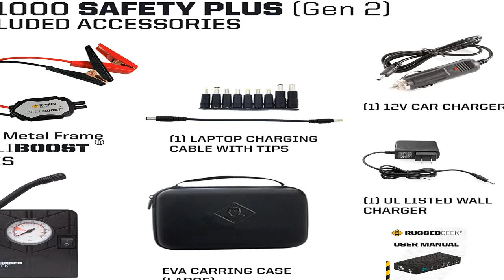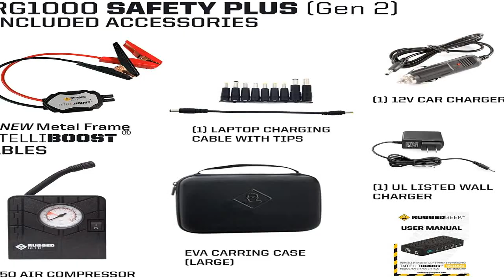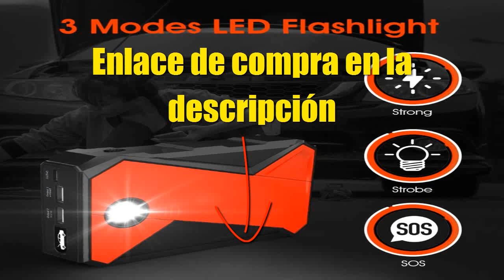LOS 5 MEJORES ARRANCADORES DE BATERIA PORTATIL DE AMAZON